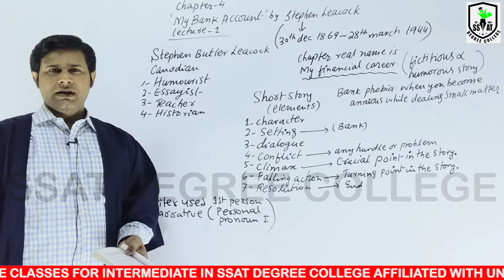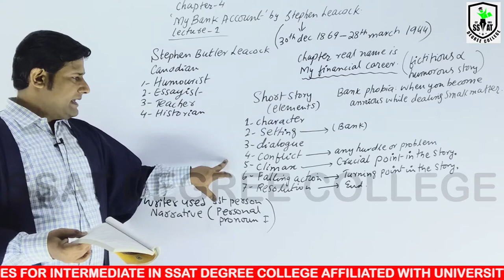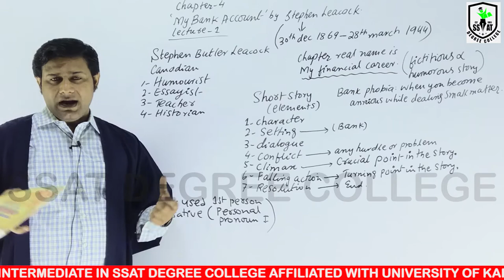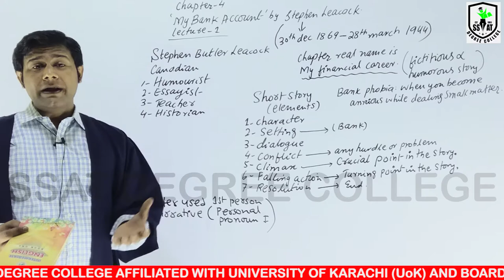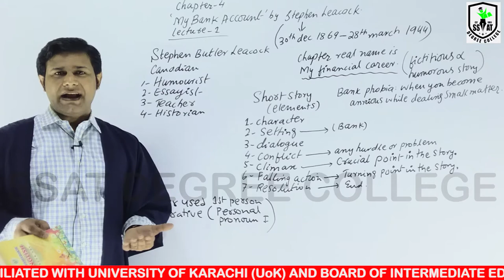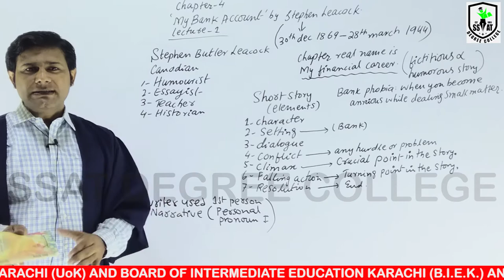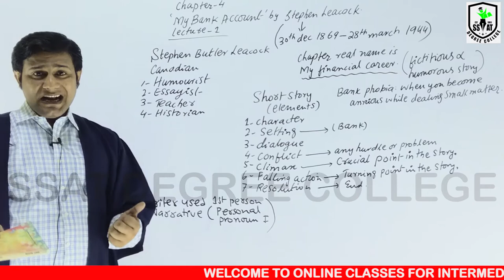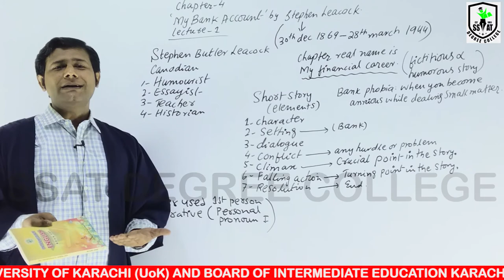XI ENGLISH CH#4 LEC#1 MUK